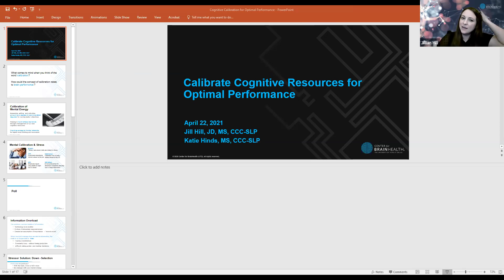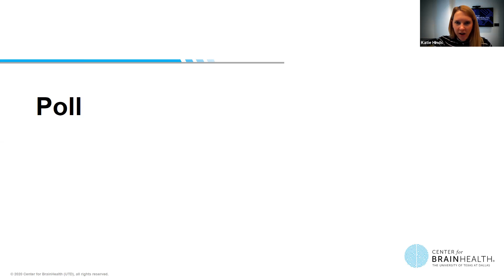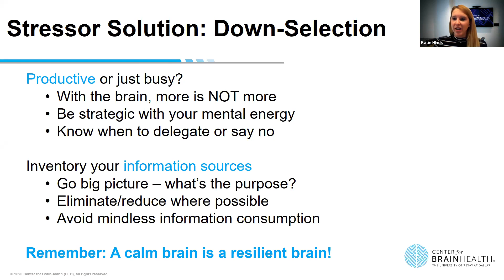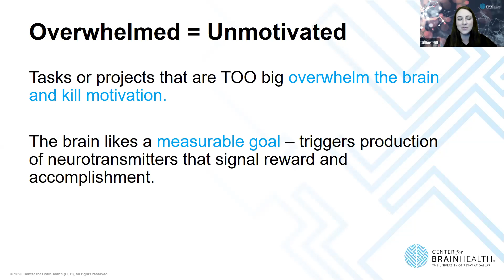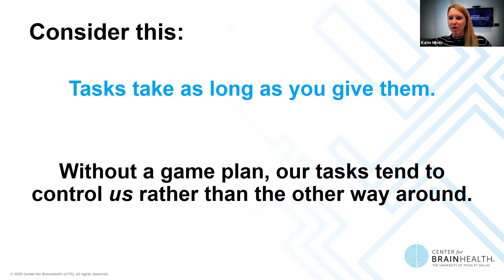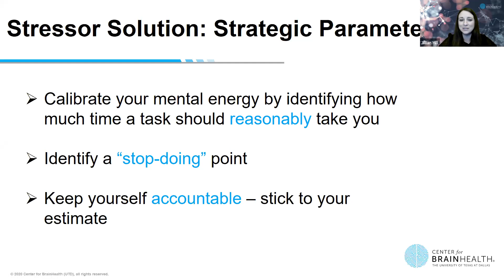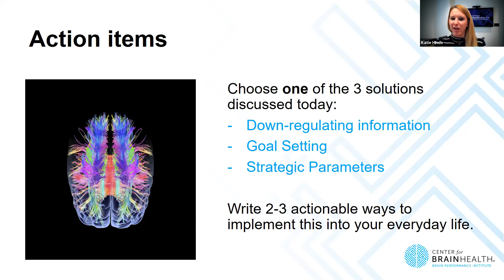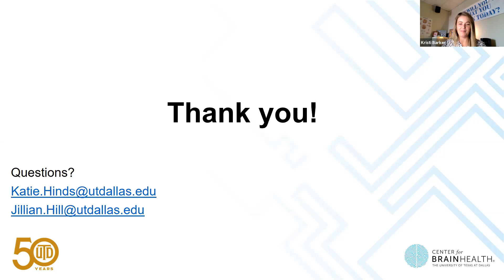Calibrate Cognitive Resources SPC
We have a limited amount of cognitive resources at our disposal. Decisions you make throughout each day determine the amount and type of information your brain has to process. Learn how to filter the unnecessary so that you can focus on what’s important and utilize your daily brain power strategically.

After attending this session, you will be able to:

o    Understand how to proactively structure your day to increase focus and ignite the brain’s reward system.

o    Discuss how to minimize information overload and recharge your brain throughout the day in order to build cognitive endurance.